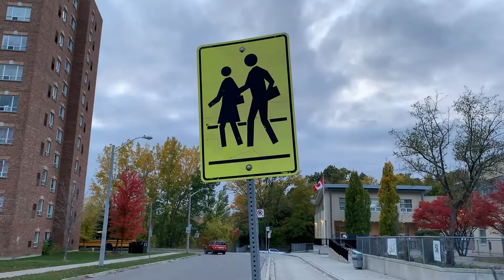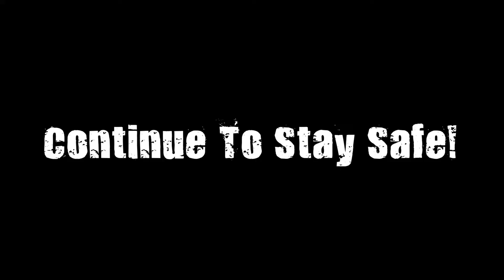OFFICERS ARE BACK ON DUTY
They're back and ready for action! Follow officer Francis & Officer Craig on their journey of keeping the streets safe from the virus and making sure everyone is practicing social distancing PROPERLY!

(Law & Order)